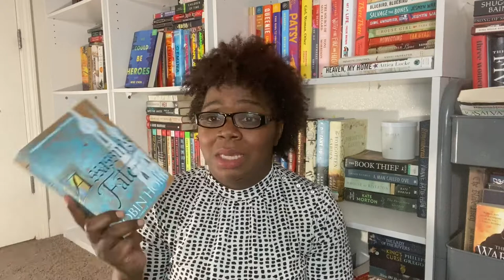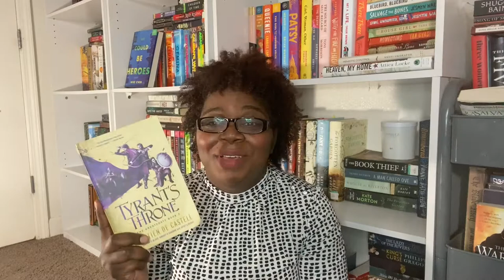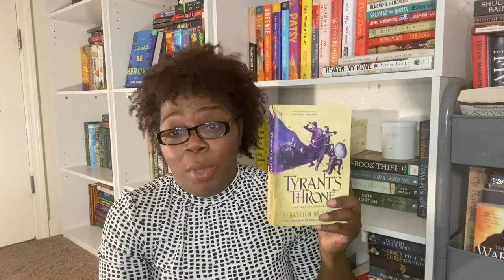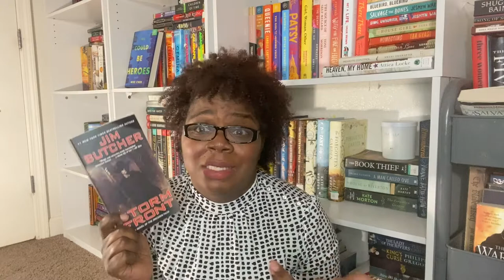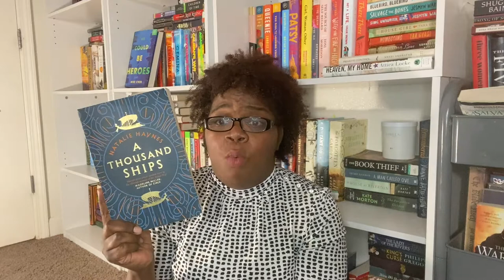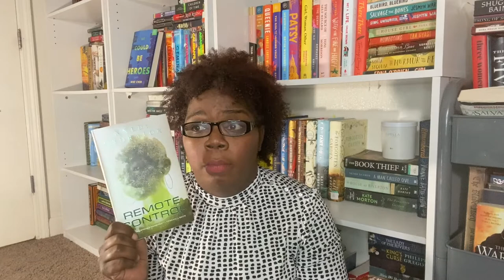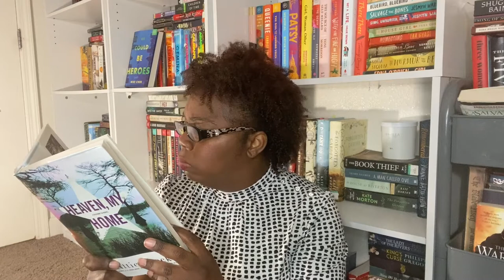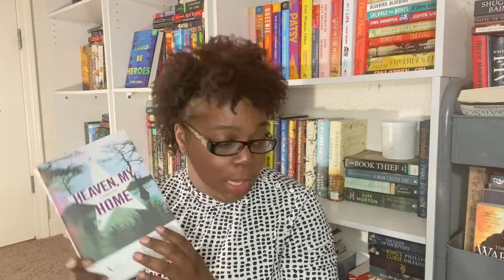A Very Late January / Medieval-a-Thon Wrap-up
I have finally gotten around to filming my January wrap-up, let me know what you think of the books I read.

Books Mentioned:

Assassins Fate
Tyrants Throne
Storm Front
Gardens of the Moon:

A Thousand Ships

Remote Control

Heaven My Home: